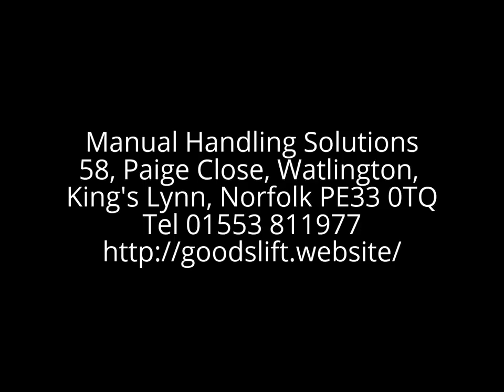Goods Lift Hot Dipped Galvanised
Goods Lift Hot Dipped Galvanised 500 kg capacity recessed into floor (pit by others). Platform size Overall Width 2000mm Depth 1800mm (useable depth 1600mm) Rise 4570mm 2 stops. Controls Low voltage ‘Press to go’ push buttons fitted with key lock and emergency stop at each level. Electrics 3 phase, 415v, 50Hz, 3Kw. Lift speed upgraded 15cm per second. Shot Bolts are fitted as standard; these lock the platform in the raised position making it safe for personnel to walk on. Galvanised support structure a fully supporting lift structure, manufactured from box section steel without infill sides and side-hinged loading gates at lower level, height 2200mm at lower level. The gates are fitted with a heavy duty interfaced lock system to ensure that the loading gates can only operate in conjunction with the lift controls and the lift will be prevented from operating if a loading gate on any level is not fully closed. Upper level guarding increased to 2200mm. Lift supplied with Load Indication - Slow down switch fitted (for soft landing) Manual lowering in event of power failure, 1 off lift prop - required during lift inspections and routine maintenance, Electrical isolation matting in lift control area. Safety In compliance with E.C rules (Machinery Directive 2006/42/EC)

For a quotation please contact;
Manual Handling Solutions
58, Paige Close
Watlington, King's Lynn,
Norfolk PE33 0TQ